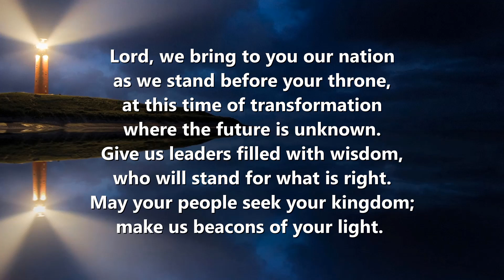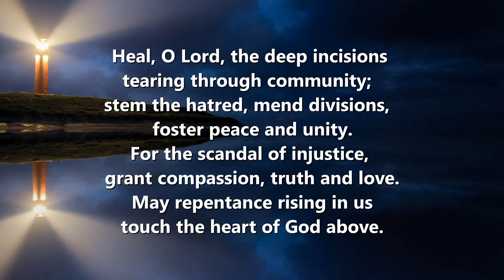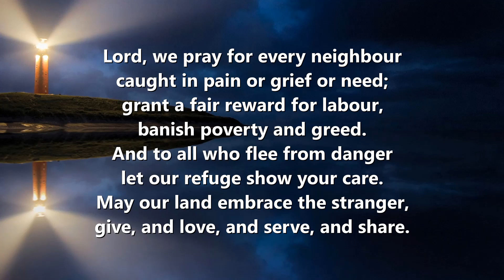Lord we bring to you our nation